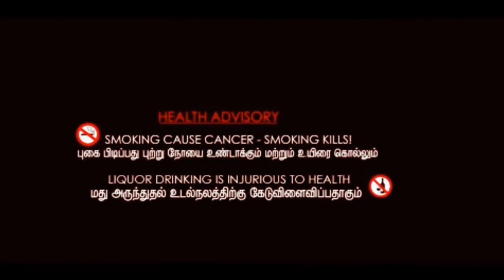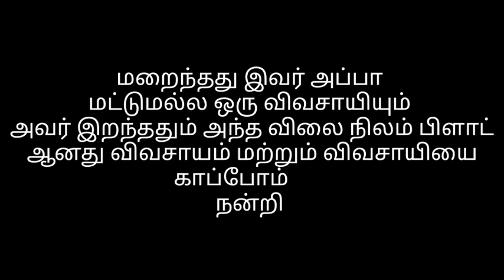TWINS (குறும்படம்)@GHILLI-e1g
India is biggest population but so many former in country he was deleted so many reason that is the important of that film thank you for  tamilselvan team, all of see and enjoying that movie save former save agriculture jai hind
former short films
agriculture short films